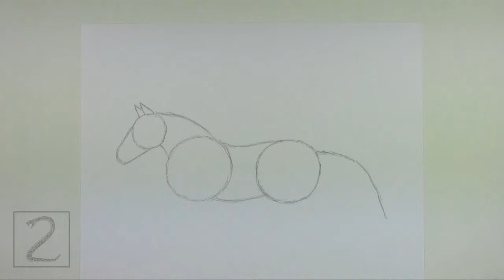Horse Running Time-lapse (Speed) Drawing